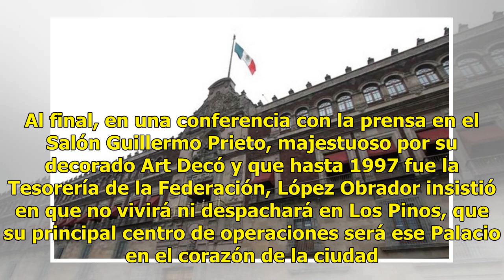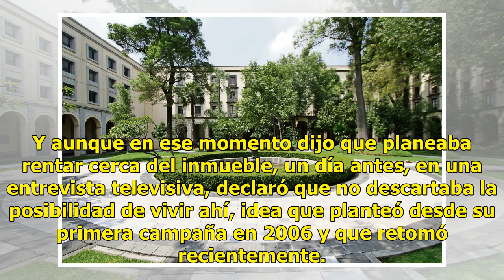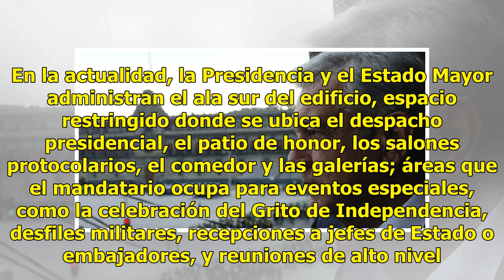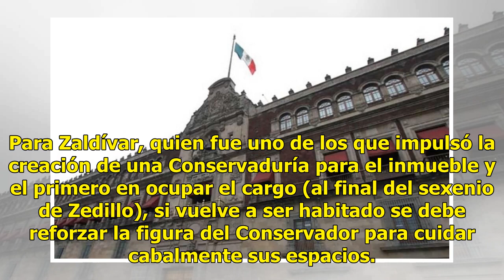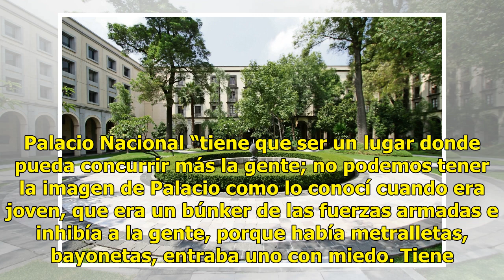López Obrador podrá habitar Palacio Nacional, pero no en el área histórica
Ratio: 0 / 5 CIUDAD DE MÉXICO.- La mañana del 3 de julio, Palacio Nacional atrajo todos los reflectores al ser la sede del primer encuentro entre el presidente Enrique Peña Nieto y el virtual presidente electo, Andrés Manuel López Obrador. Los salones protocolarios, las galerías de presidentes, los ...